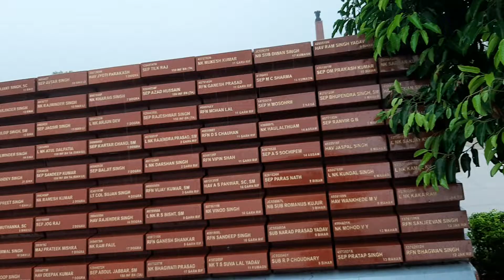शहीदों की सूची 🇮🇳🇮🇳🇮🇳🇮🇳🔥🔥